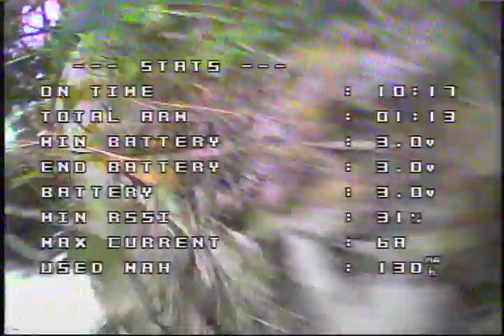UR65 Crash FC Problems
Need to determine if there's something that can aid in helping stability mode after a crash. The flight controller/gyros seem to have a difficult time recovering after a crash. Disarming and rearming seems to be sufficient, but it would be nice to recover without having to disarm.

PICT0279